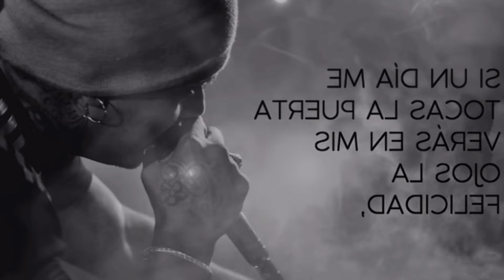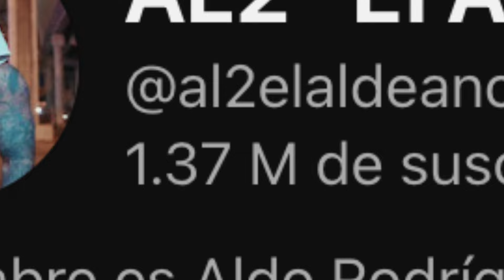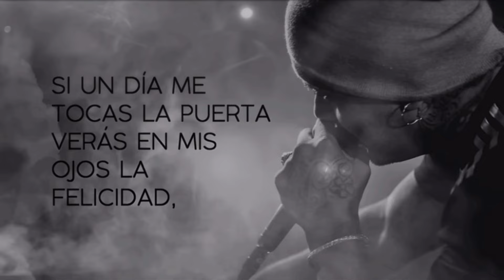Al2 el aldeano es el mejor de hispana por encima de akapellah??